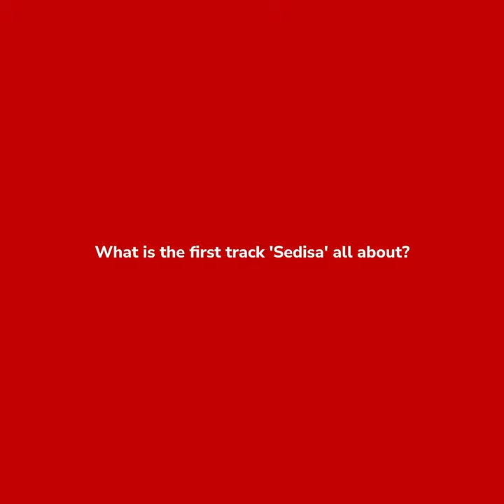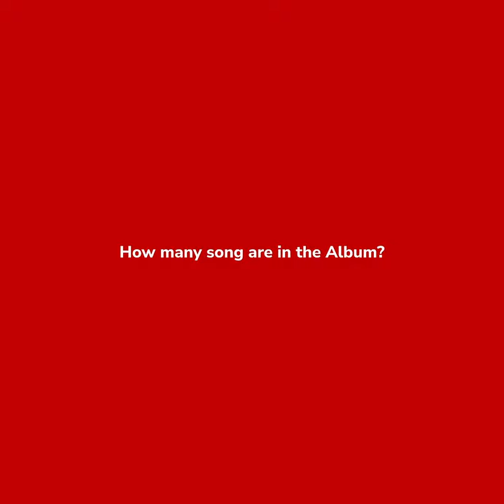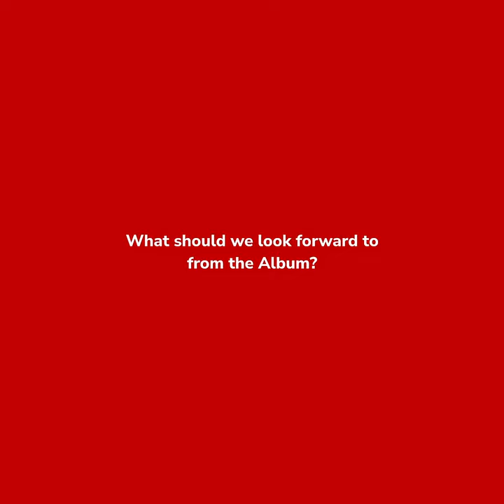Introducing "Eugene Jackson" Album by Eugene Jackson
Award Winning, Multi Award-Nominee and Singer-Songwriter Eugene Jackson introducing his brand new album, "Eugene Jackson".